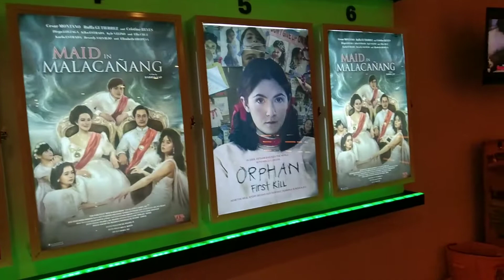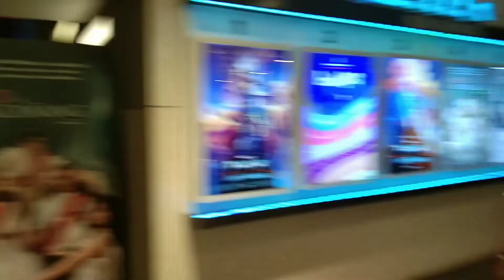Maid in Malacañang - Katips - Orphan first kill - Thor love and thunder in Fairview Terraces Cinema